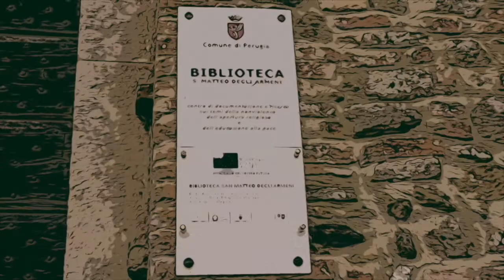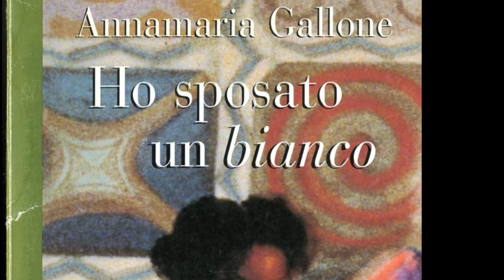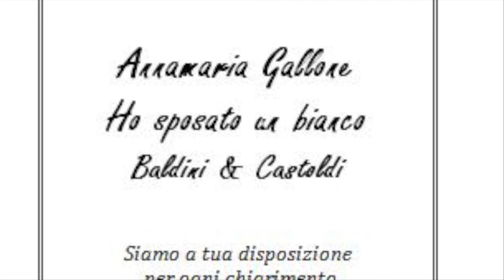📚 Segna il libro ~ Ho sposato un bianco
«Segna il libro: video consigli di lettura» è la proposta delle Biblioteche comunali di Perugia per consigliare libri che puoi trovare in 1 delle 6 biblioteche e anche su MediaLibraryOnLine, la biblioteca digitale gratuita.

📖 La proposta → «Ho sposato un bianco», di Annamaria Gallone, Baldini+Castoldi

📌 «Sei così bella che sposerai un bianco», è la frase che la protagonista si è sentita ripetere sin dall'infanzia, nella scuola del suo piccolo villaggio in Zaire. Sposare un bianco, il sogno di tante ragazze africane che vivono un presente di privazioni e miseria, predestinate a sacrifici e sottomissioni al mondo degli uomini. Attraverso la testimonianza di una giovane donna, a cui l'autrice concede una totale libertà di parola, la storia di tante altre simili a lei unite dall'utopia di un riscatto o da un sogno d'amore. Un romanzo-confessione al femminile che ci trasporta da un'Africa ancora conosciuta e atemporale a un'Italia d'oggi che sperimenta le difficoltà delle unioni miste.

👉 Location → Biblioteca San Matteo degli Armeni, via Monteripido 2, Perugia
😃 Guest star → Gabriele De Veris, bibliotecario
👏 Voce → Sandra Fuccelli, bibliotecaria

Info
Biblioteche comunali di Perugia
web : biblioteche.comune.perugia.it